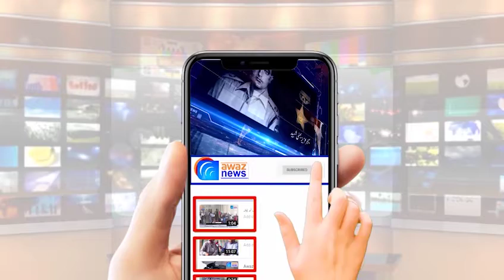منگووال کے علاقہ گاکھڑ کلاں میں بابل کے گھر میں بیٹی قتل